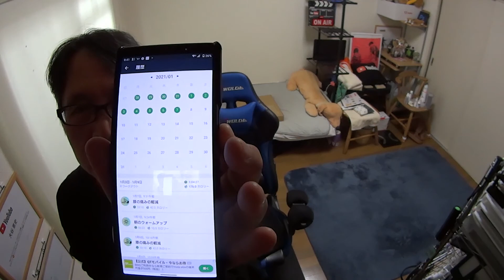【肉体改造】朝のウォームアップ【トライアル・シアター2020自主練習43】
2021年1月7日。今回は、朝のウォームアップの動画です。

【ショーイングお申し込み】
トライアル・シアター2020のショーイングは、以下の日程で行われます。

日時：２０２１年１月２３日（土）　１６：４５開場　１７：００開演
会場：メディキット県民文化センター（宮崎県立芸術劇場）　大練習室２
入場料：無料　※要事前申込（詳細は下記のURLから）

公益財団法人宮崎県立芸術劇場主催、文化庁文化芸術振興費補助金（劇場・音楽堂等機能強化推進事業）、独立行政法人日本芸術文化振興会助成の『トライアル・シアター2020』の稽古が始まりました。

テーマは『夏目漱石「夢十夜」×身体表現（河合ロン）×音楽（坂元陽太）』で、夏目漱石「夢十夜」を大胆に？演出します。

・トライアル・シアター2020

※『「トライアル・シアター2020」ワークショップにおける新型コロナウイルス感染症予防について』に基づいて行われています。